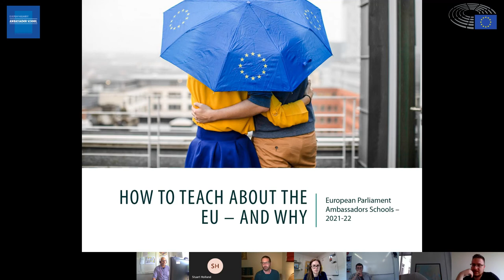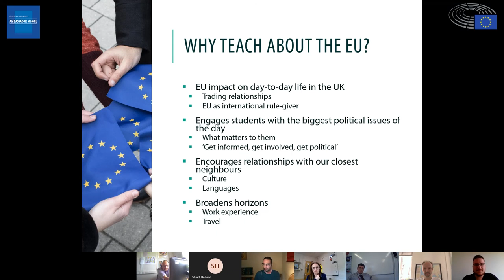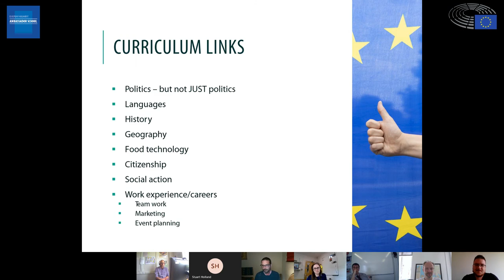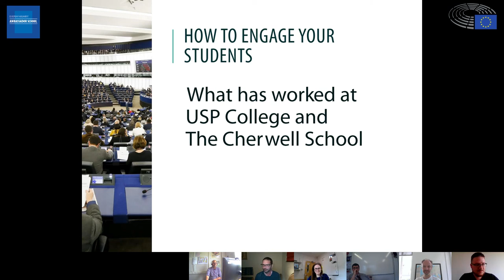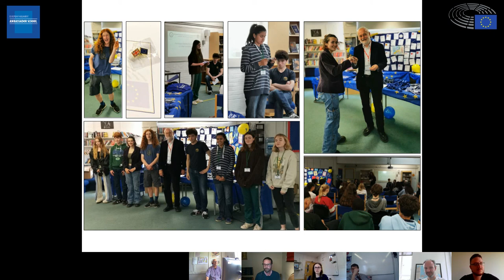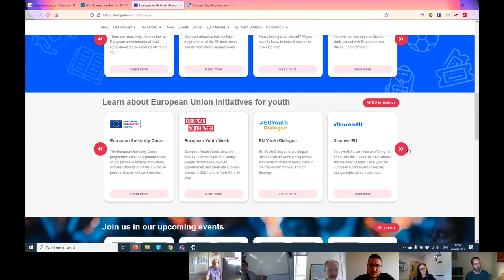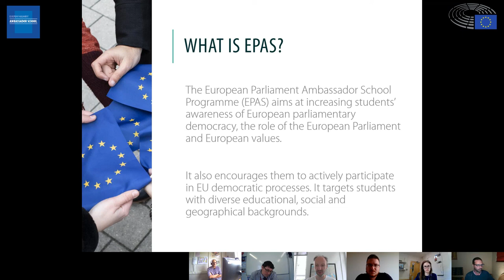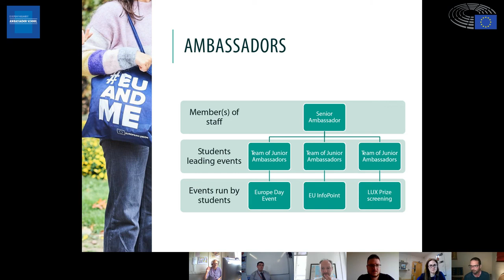How to teach about the EU - an intro to the European Parliament Ambassador Schools (EPAS) programme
In this short CPD session we share:

- The rationale for teaching about the EU
- Links across the curriculum and beyond
- Free teaching resources
- How an an Oxfordshire secondary school and an Essex college have engaged their students through EPAS
- Support and funding from the European Parliament for your school/college
- How to get free training for staff in Brussels/Strasbourg